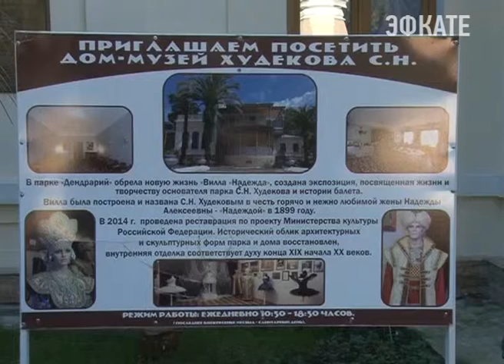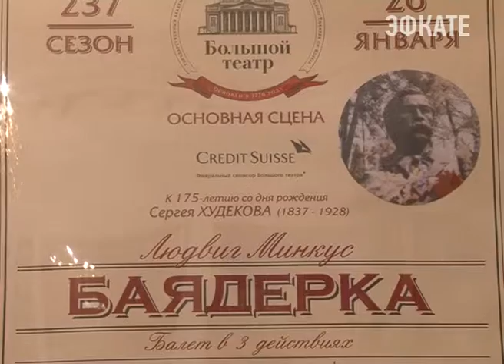Сочинский музей балета к 178-летию Худекова пополнился новыми экспонатами Новости Эфкате